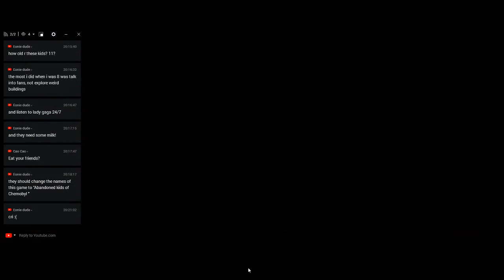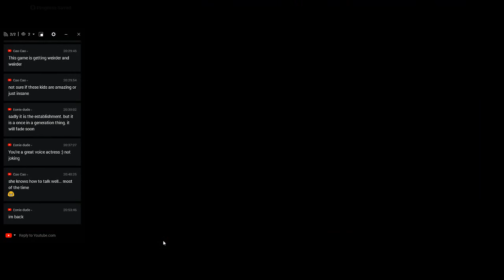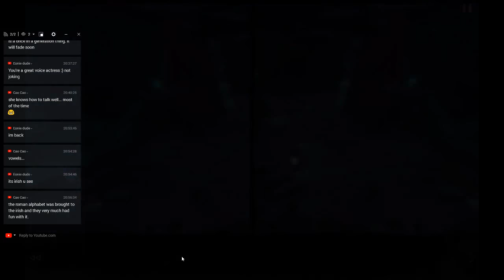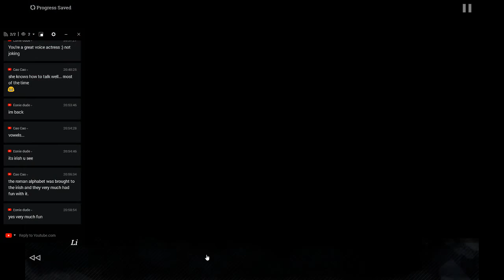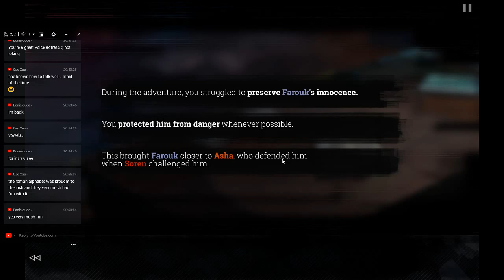let's play Orphan Age - Diaries Live!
Welcome to my first 3000 subs celebration stream, out of 2 that will happen! Today we're playing a visual novel that will be releasing alongside Orphan Age video game. As an early kickstarter backer, I have early access to this!

All the books I've written so far:

want to give me something while still getting something in return?